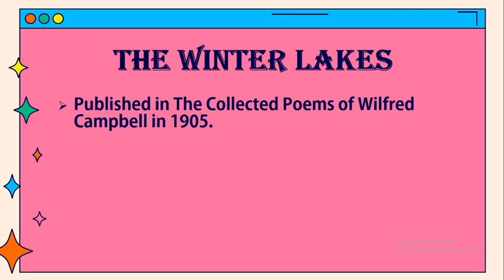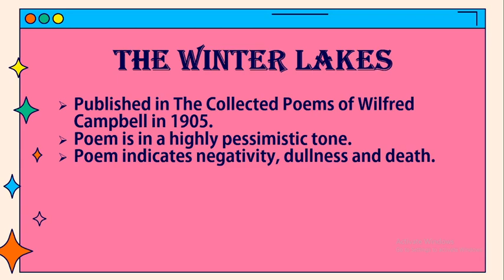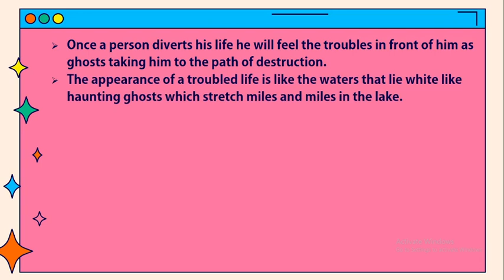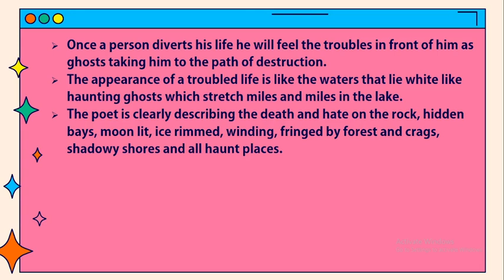The Winter Lakes by Wilfred Campbell / Summary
The Winter Lakes
• Published in The Collected Poems of Wilfred Campbell in 1905.
• Poem is in a highly pessimistic tone.
• Poem indicates negativity, dullness and death.
• Death and hate plays a major role in the poem.
• Consists of six stanzas with four lines each.